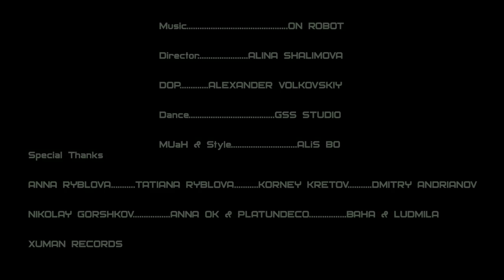ON ROBOT - Drill Bit